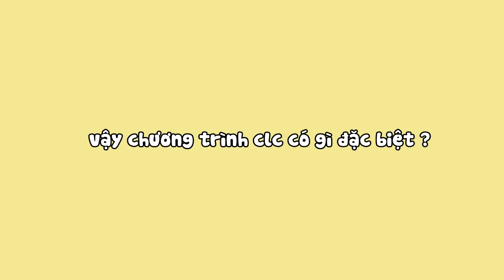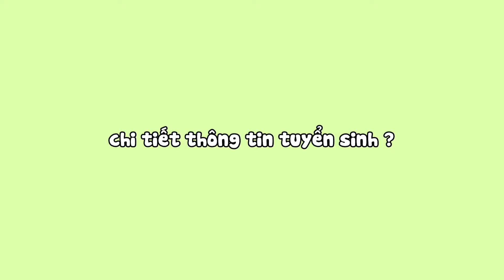Kỹ Thuật Cơ Khí - Chương trình Chất lượng Cao